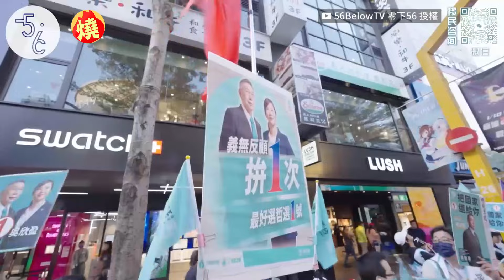中國人來台街訪！問「願不願統一」反應曝光 網憂心：被政府保護太好－全民話燒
台灣民主得來不易，更不是一蹴可幾，在中國出生並移民加拿大的YouTuber「東南」，近日飛到台灣觀摩總統大選，並到西門町街訪台灣民眾，其中他問到「願不願意和台灣統一」時，雖然多數人表達不願意，但仍有不少人表示沒想法，甚至有少數人覺得「統一也可以」，讓網友看了憂心忡忡，還有香港人出面表示「看到台灣年輕人的立場，真的覺得他們太天真，不過這也是證明他們被台灣政府保護得很好」。